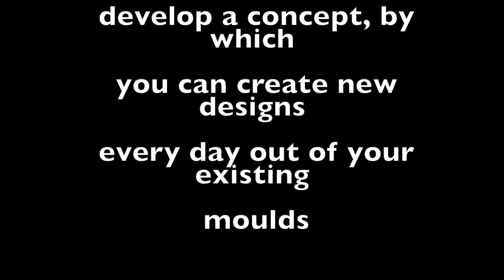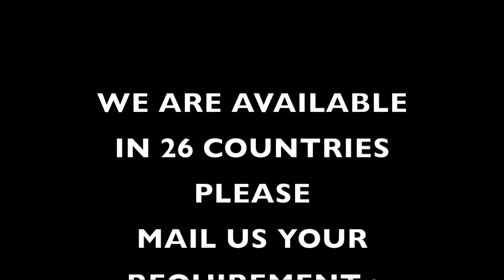Designer Cookware, Pressure cooker, First time in India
We have developed a new concept of Designer pressure cooker made by our patented 3D engraving machine, Now no need to spend money on new moulds , you can create new designs and new models using your existing moulds, by 3d engraving you can engrave as many designs as you want at almost zero tooling cost, our 3d technology is successfully running with all major Stainless steel cookware brands worldwide from past 23 years, Our machines are available in 26 countries, for more information about your local distributor please mail us your company details at